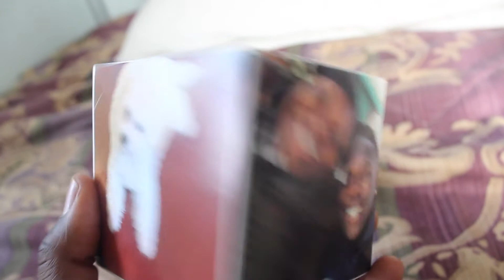How we spend our Valentine’s Day during quarantine 2021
In a display of affection we introduce you to a sneak peak of how we spend our Valentine's Day during quarantine with gifts, dinner, and plenty of love to go around. We also give minor advice and creative concepts  to couples needing guidance.
We appreciate all of the support you give us and we hope we can help better your relationship with the advice we share. We also hope we can entertain you with our contents. Thanks again for watching and we will see you again next time.

DM us with questions for advice on relationships and life we look forward to hearing from you.